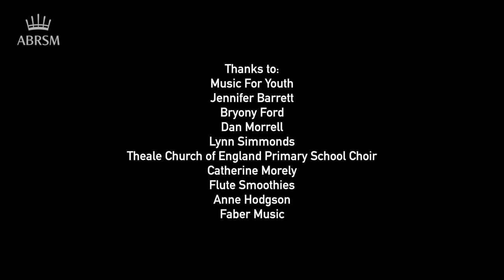The benefits of music making - Music for Youth Festival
Benefits of music making for young people, featuring Church of England Primary School Choir and Flute Smoothies.

Date: Wed 8th July

Featuring Flute Smoothies and Theale Church of England Primary School Choir, musical directors Catherine Morley, Anne Hodgson and MFY festival organisers Jennifer Barrett and Bryony Ford highlight the benefits of music making for young people.

ABRSM and Music for Youth have been working together since 1995 to support young musicians across the UK.

ABRSM sponsors Music for Youth's regional festivals, which are open access and free for the ensembles to perform in. All types of groups of all levels of experience are welcome - at any one festival you could see choirs, brass bands, jazz groups and steel pan bands taking to the stage.

ABRSM’s support has enabled Music for Youth to expand and develop the series, providing a local platform to thousands of young instrumentalists and singers.